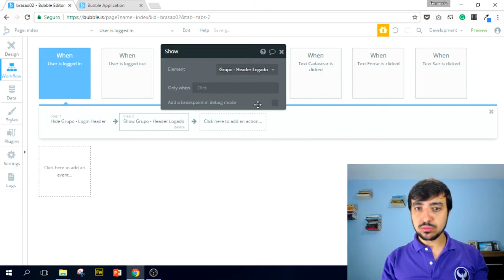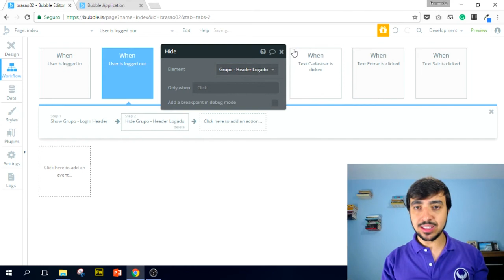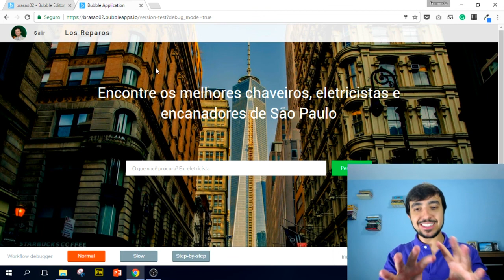Módulo 02 - Aula 19 (Curso Gratuito Bubble.io)